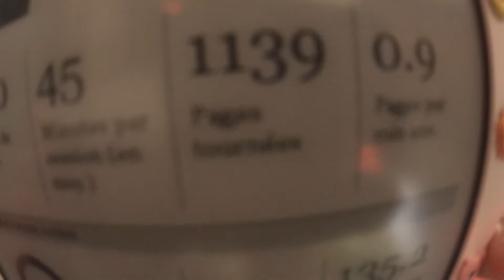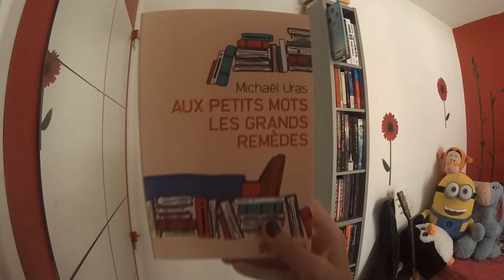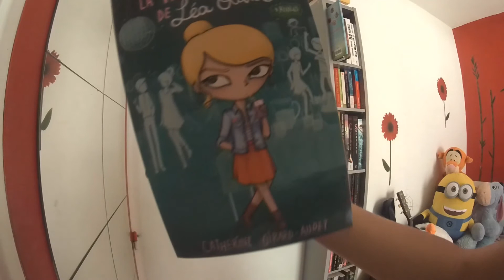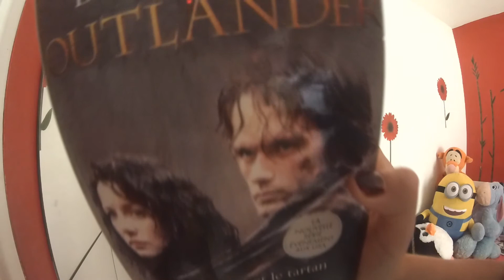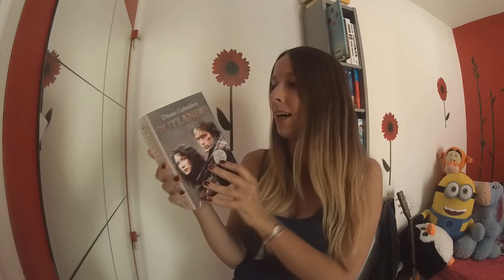PILE A LIRE AOÛT / Les livres que j'emmène en vacances / J'embarque toute ma bibliothèque!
Bonjour! Aujourd'hui je te montre ma pile à lire du mois d'août!
Tu peux t'abonner à ma chaîne youtube si tu souhaites être tenu au courant de la parution de mes prochaines vidéos,  puis on va pas se mentir, cela me ferait énormément plaisir!

Le blog littéraire ( où il y a plein d'articles trop cool, et surtout où il y a ma coupine Mel!)
La page facebook du blog: Un monde de conteuses

A bientôt je l'espère!